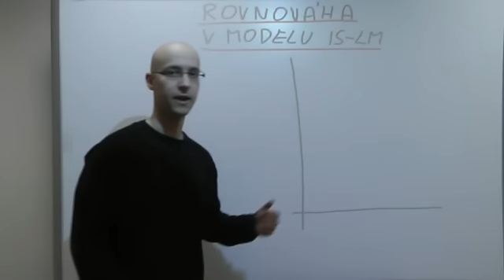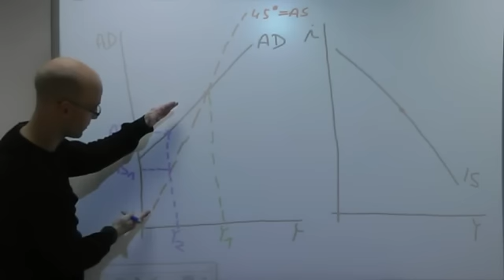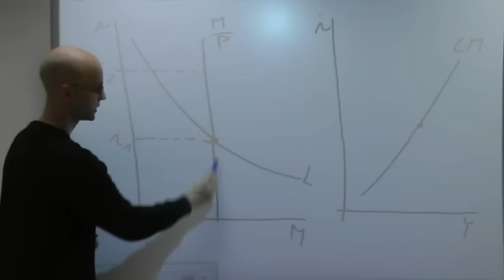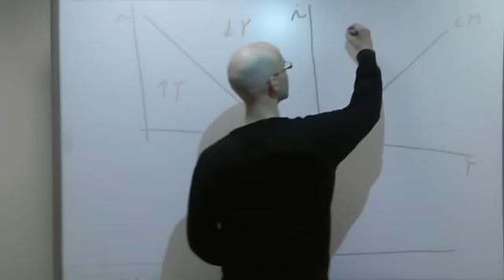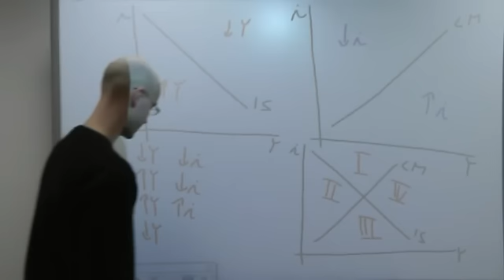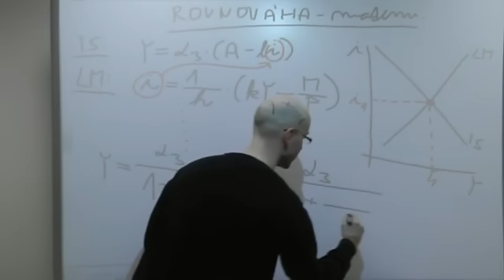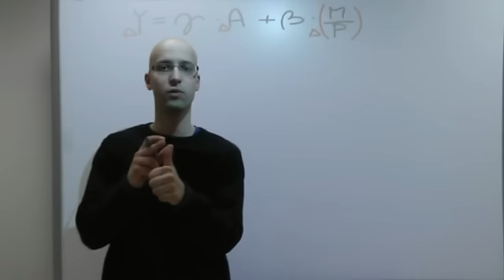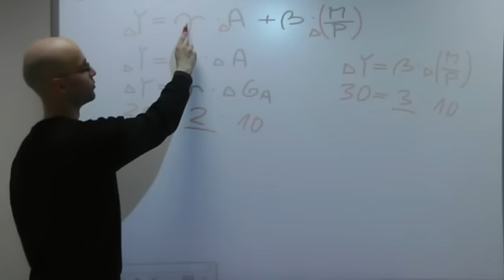Makroekonomie2 - Rovnováha v modelu IS-LM (všechna videa zdarma na ekospace.cz)